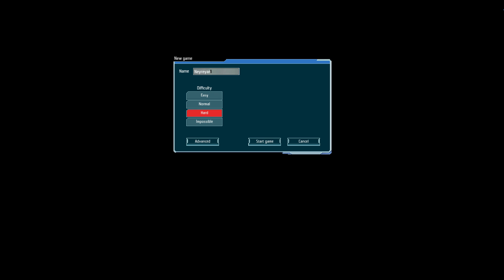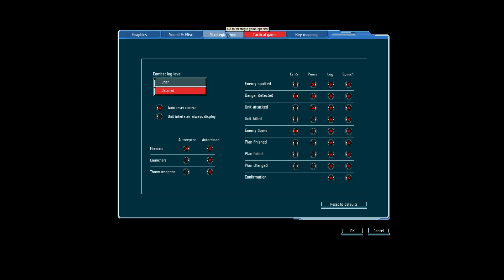UFO Afterlight Review xcom with planetary chess(again)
This is one of those games that got buried by reviews because of it's graphic design/art. It's a bit ofa sad tale because the devs wanted to make something truly unique regarding gameplay. If they would have invested too much into the graphic design they wouldn't have had time to code all the other cool features into the game. So they went with the cartoon art style in the begining. The game does a wonderful job of world building, plot building and to put you in the role of. no one. The base is lead by people who act as a council and have clever disscusions when a problem appears.
The combat is very diverse, you can use a lot of tactics/weapons/suits/drones and even aliens. The battles, most are random generated but they are done very well(even having some enviromental dangers). The base design i truly great, the diplomacy system actually works and everything else is just there to give you options and more options.
No other game combines this many features into one working game.
Not to mention the modding community wich made some mods that will make the game tens of years ahead of any other comparable game.
I am not joking, this game is truly something else, especially for fans of Xcom. I liked all the game in the trilogy but on this one i spent the most time and i didn't even finish it. I think i will do a playthough of it in the future,even if not a lot of people are watching.
Final Verdict: 9/10 Planetary chess mastergame, only 9 because of the gameplay but still has some design problems and no additional content was relased.